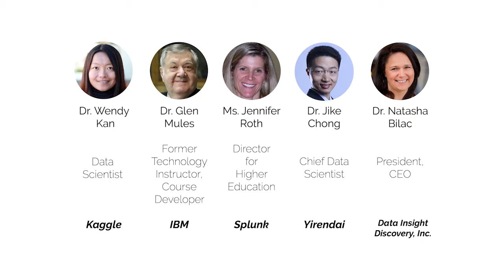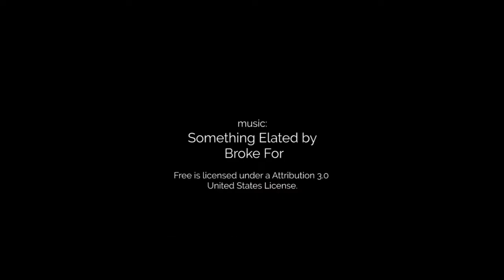Get a Handle on Big Data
"Big Data is sexy. Data scientists are the unicorns of the job market right now," according to Forbes.com. Dr. Michelle Chen, assistant professor at the San Jose State University School of Information, introduces the Certificate in Big Data program, an online, 9-unit certificate for professional careers in the data science field.